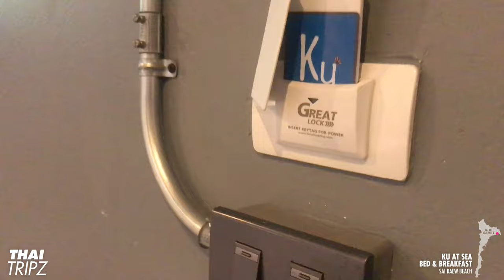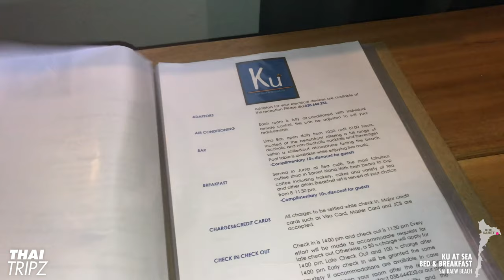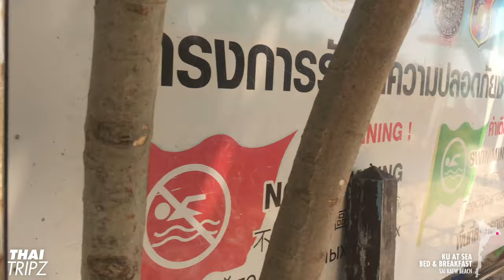Ku at Sea - Koh Samet, Thailand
Ku at Sea Bed and Breakfast - Koh Samet, Thailand. Nice little clean room in a convenient location a stones-throw away from the center of Sai Kaew Beach. Also called Ku@Sea, or Ku at Sea Bar Bed and Breakfast, because they have a small bar to the right at the beach.

CONTENT
00:00 Exterior
00:15 Entrance / Hallway
00:50 Room tour
04:07 Hallway
04:57 Walking to Sai Kaew Beach
05:45 Sai Kaew Beach

MY GEAR
Camera: Iphone
Gimbal 1: DJI
Gimbal 2: Zhiyun
Laptop: MacBook Pro
Screen: LG Ultrawide
Storage (cheap): SeaGate 4tb
Storage (fast): Samsung T7
Luggage: TNF Base Camp Duffel
Backpack: TNF Surge

may direct you to online booking at Agoda where I may earn referral credits from qualifying bookings at no additional cost to you.

THAITRIPZ.TV
Walking videos at Thailand Beaches, Resorts and Viewpoints since 2017. Always no-comment and in 4K where available. Visit thaitripz.tv for reviews. Kop kun kap for watching, see you on the next trip!